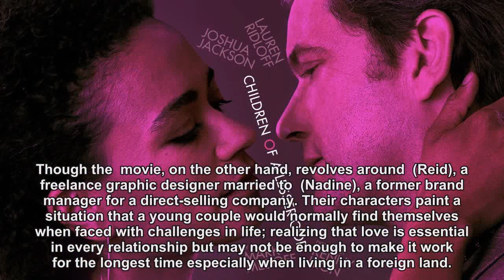How True that ‘Never Not Love You’ Poster copies a Broadway Play’s?